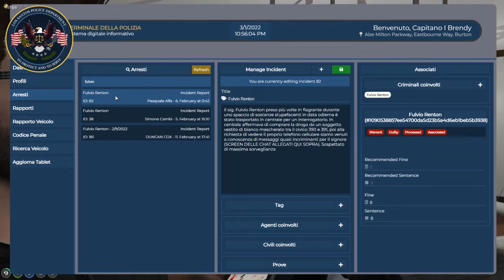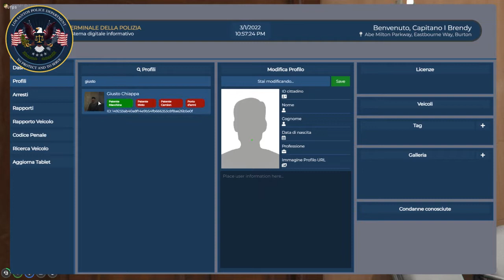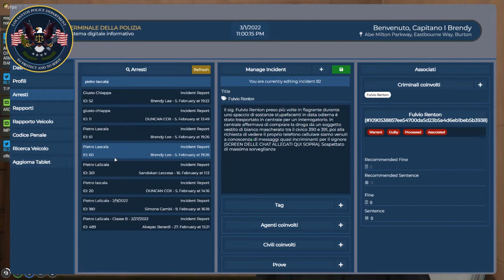Signor L - 01